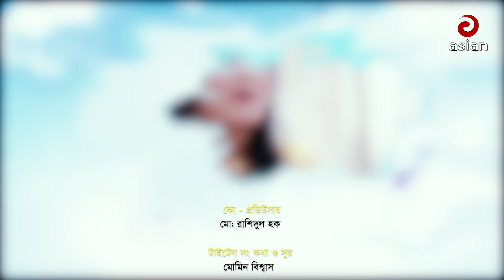Gutibazi EP 24 | গুটিবাজি | AKhoMo Hasan | Mousumi | Mir Sabbir | Ahona | Arfan | Best Comedy Natok